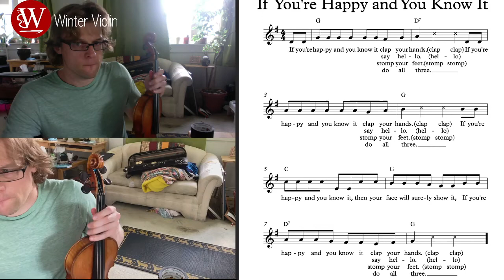If You're Happy And You Know It Violin Play-along